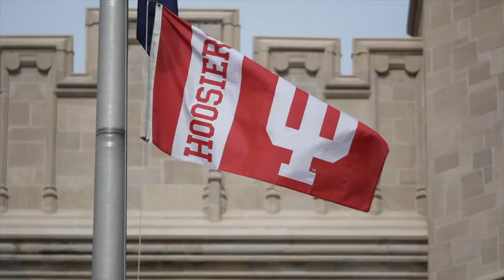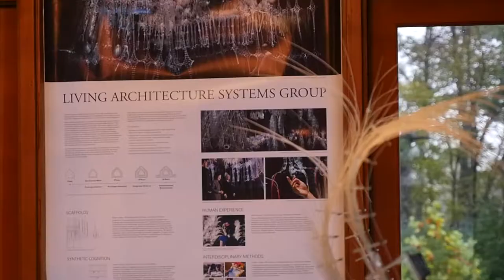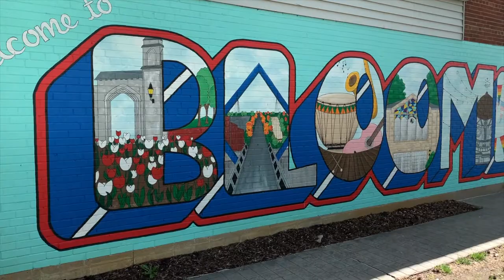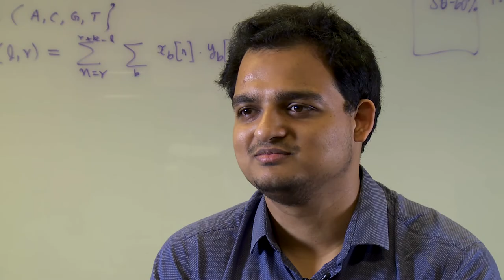IU Luddy School of Informatics, Computing, and Engineering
Master's Degree student experience at the Luddy School of Informatics, Computing, and Engineering.